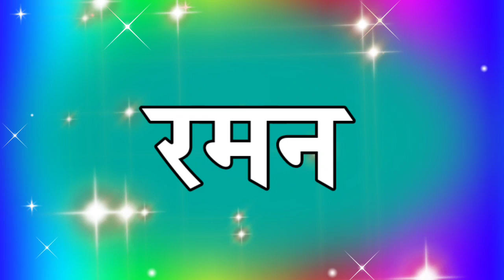रमन जी आपके लिए रिंगटोन 🌹 रमन नाम के रिंगटोन 🌹 Raman name ringtone🌹 Raman ringtone🌹